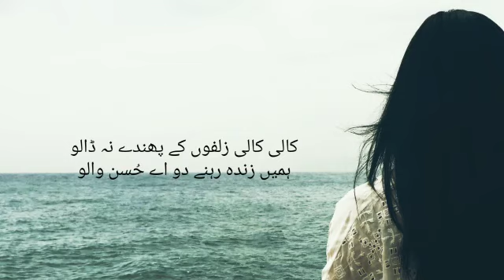Na chairo hummay hum sataay howay hain l Beautiful song l Beautiful ❤️ voice l Heart touching song l